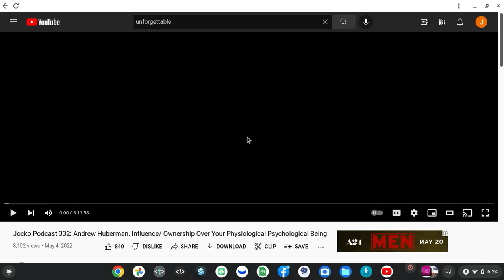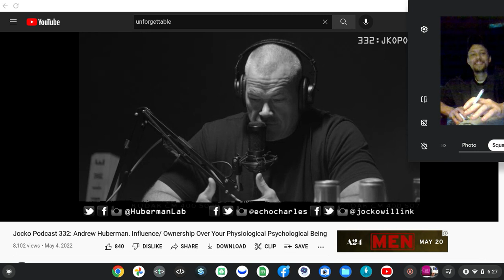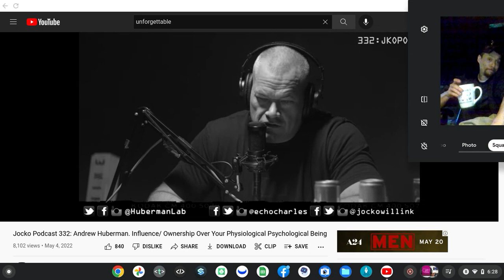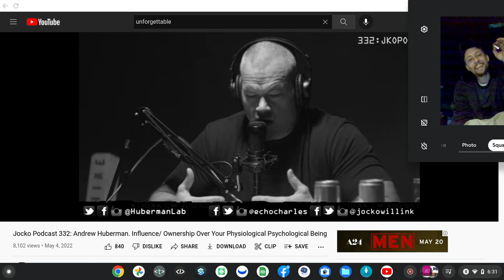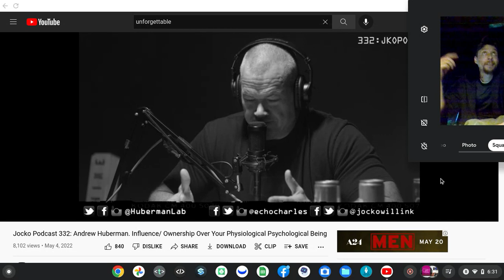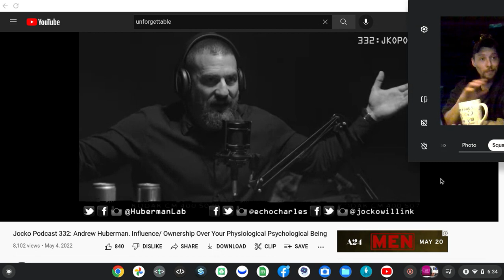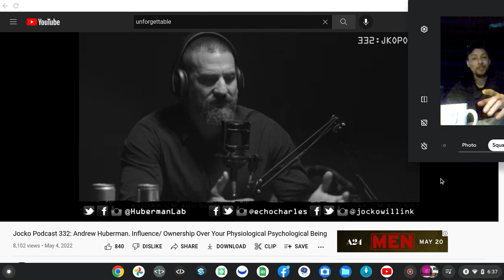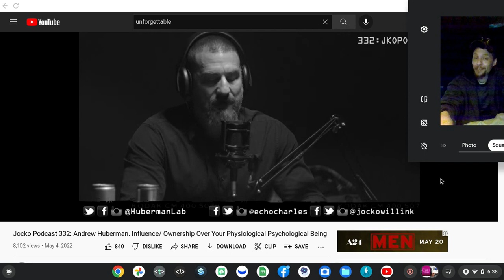creeps sweeps and beeps